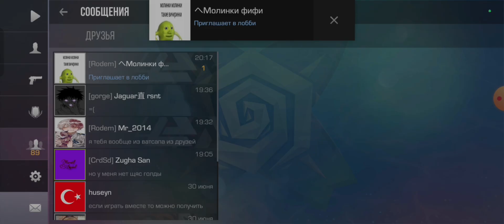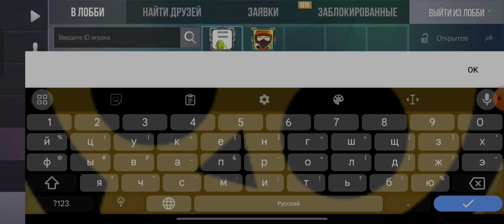5 июля 2024 г.